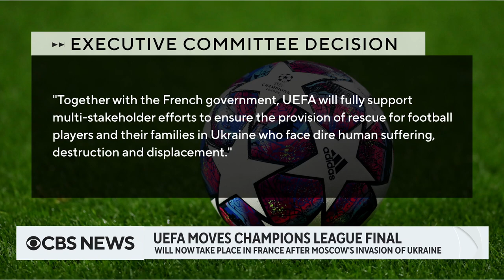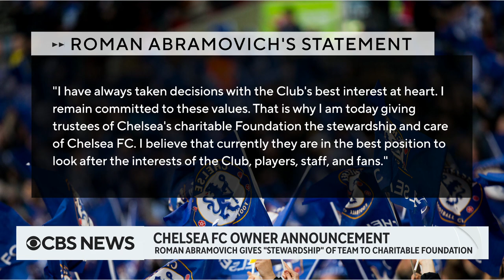UEFA moves Champions League Final out of Russia in response to Ukraine invasion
UEFA is moving the Champions League Final out of St. Petersburg, relocating the game to Paris. Meanwhile, some teams are refusing to play against Russia in light of the country's invasion of Ukraine. CBS Sports soccer correspondent James Benge breaks down the latest developments for CBS News.